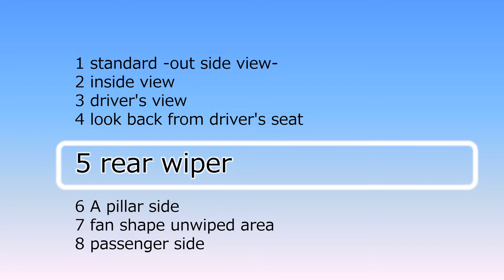Mazda 3 (BP, 2019) rear wiper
2019年5月に発売されたマツダ3です。アクセラ時代を含めると4世代目になります。
This is the 4th generation Mazda 3, which released in May 2019 in Japan.